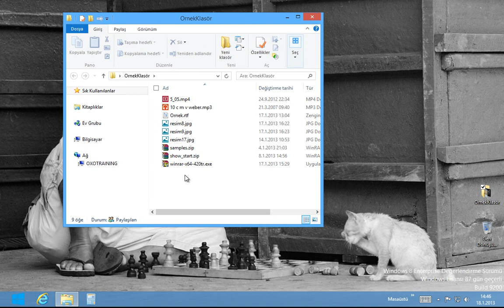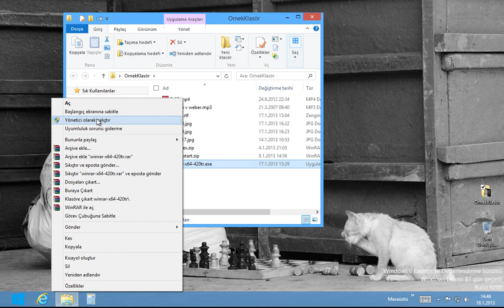Uygulamaları yönetici olarak çalıştırmak